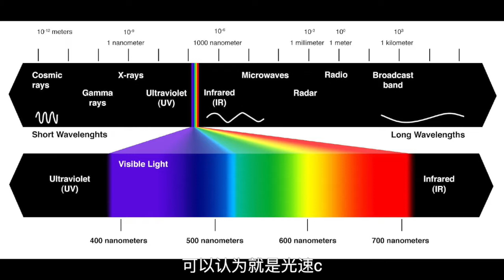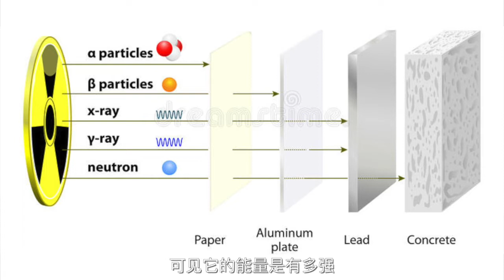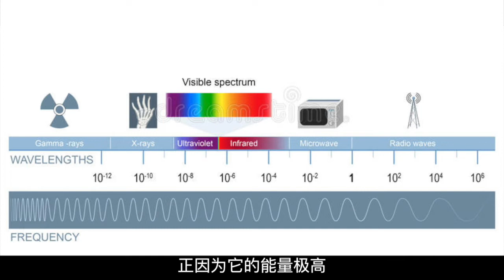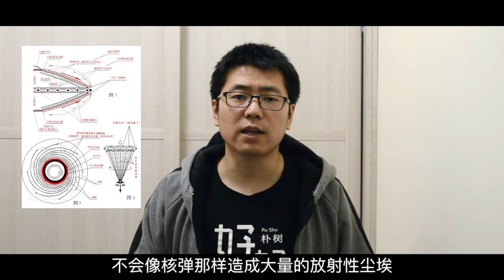【壹起來科幻】綠巨人浩克與伽瑪射線